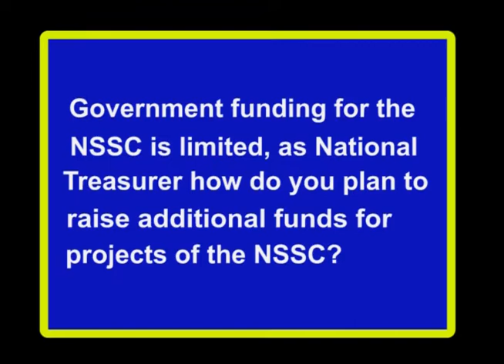Shemar Millwood-Jamaica College:Candidate for National Treasurer 2014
The National Secondary Students' Council (NSSC) is the governing body for students' councils in Jamaica. The NSSC promotes students rights and responsibilities, youth advocacy, and the active participation of students in matters of civic and national interest. The Council remains guided by the principle that "Responsible students make the difference"
Election of the NSSC Executive Body for the 2014/15 academic year will be hosted on November 12-14, 2014.